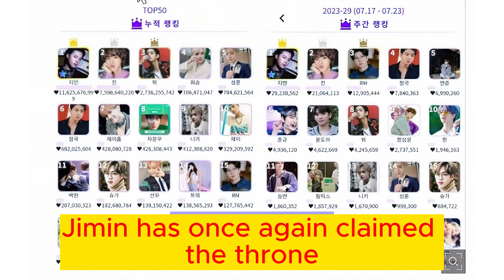"Unstoppable Reign: BTS Jimin Dominates Global Popularity Poll for 135 Weeks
Hey there, fellow K-pop enthusiasts and curious minds! Welcome back to "Curiosity Unleashed," where we delve into the most intriguing and fascinating stories from around the world. Today, we have a mind-blowing revelation that will leave you in awe. The K-pop sensation, BTS's very own Jimin, has achieved an unprecedented feat, reigning at the top of the global popularity poll for an astonishing 135 weeks straight! That's right – 135 weeks of uninterrupted glory! Get ready to dive into the exhilarating world of K-pop as we explore the incredible records, achievements, and the overwhelming love from fans that have solidified Jimin's position as the unshakeable K-pop king. So, buckle up and join us as we uncover the incredible journey of BTS Jimin's unstoppable reign in the global spotlight!